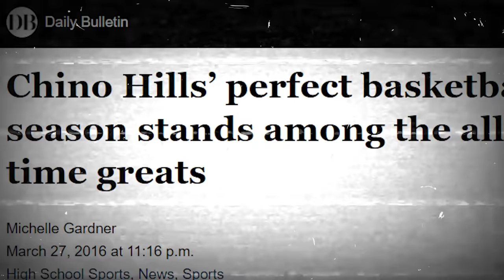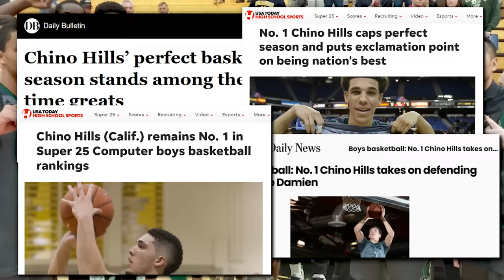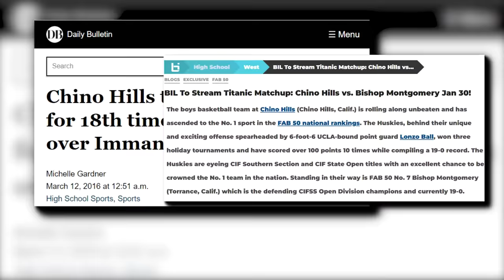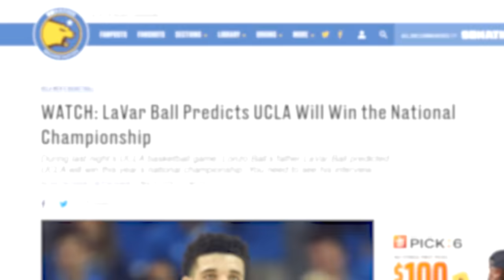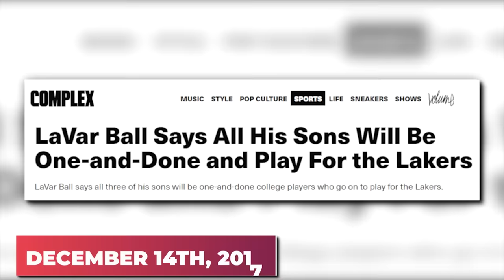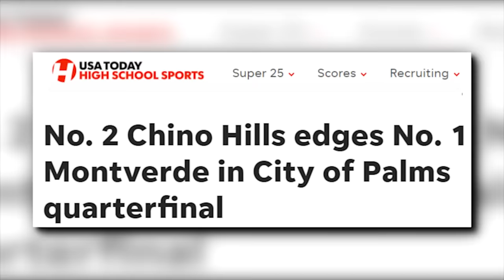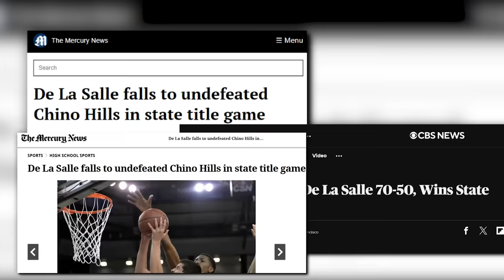How GOOD Was 2016 Chino Hills Actually?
Dive into the electrifying world of the 2016 Chino Hills Huskies, a basketball team that redefined high school hoops.

Led by the Ball brothers - Lonzo, LiAngelo, and LaMelo - this team dazzled with their fast-paced play, unselfish ball movement, and unbeatable spirit.

Behind their success was the controversial yet impactful figure, LaVar Ball, whose bold predictions and unorthodox methods brought unprecedented attention to his sons.

This video explores the uprise of Chino Hills basketball, the synergy between the brothers, and how LaVar's vision and marketing genius propelled them into the national spotlight, making a lasting impact in the world of basketball.